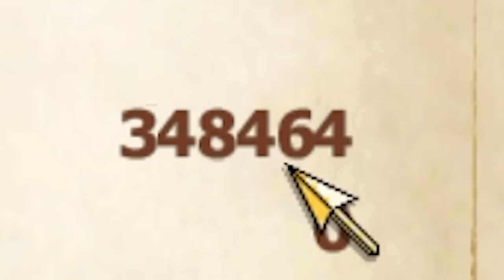Breaking Oblivion's Crime Mechanic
We use our powers to wreak havoc on Cyrodiil...

00:00 Intro
00:17 The North
04:14 Chorrol
07:23 Skingrad and Kvatch
09:13 Anvil
12:14 Cheydinhal
14:16 Bravil
15:40 Leyawiin
16:10 imperial City

Background music is from the Heartbound OST.